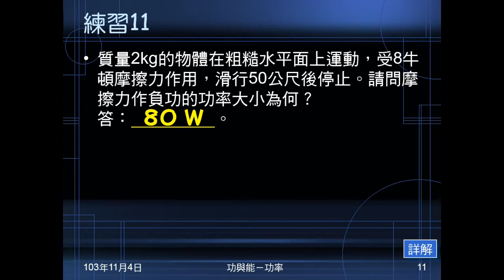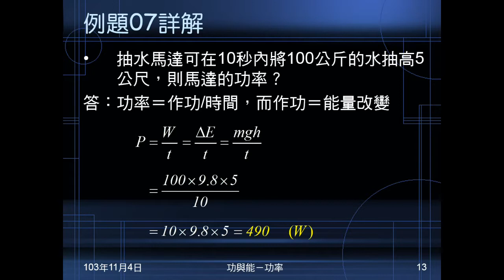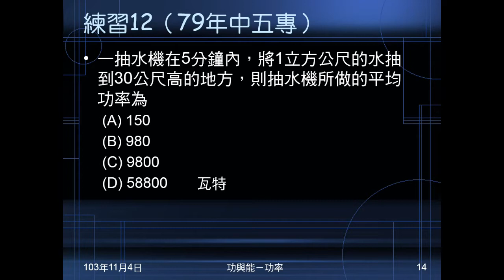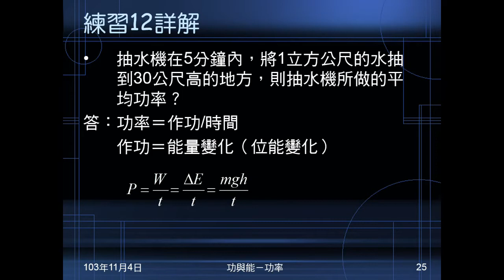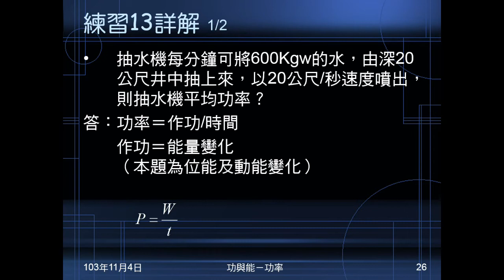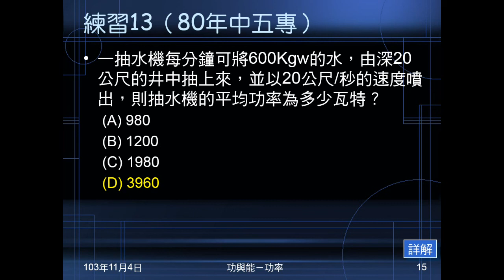103學年國三理化 功與能13：例題07、練習1213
例題07、練習12、13都是由作功等於能量變化求功率。練習13同時有動能及位能變化。